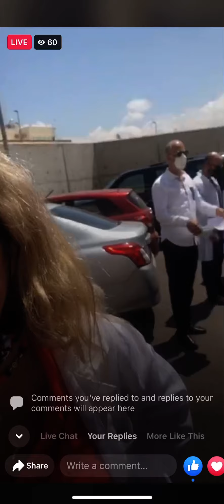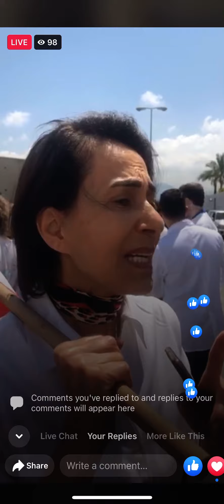Today ministry of health. ❤️❤️✌️🙏✌️❤️❤️✌️✌️🇱🇧💔🇱🇧🇱🇧